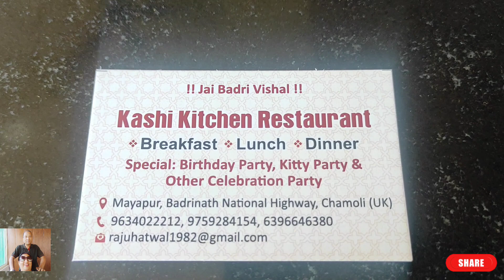🙋Vlog🍱 Kashi Kitchen बद्रीनाथ धाम जाते वक्त हमने खाना खाया...बद्रीनाथ नेशनल हाईवे,भारत।kashikitchen